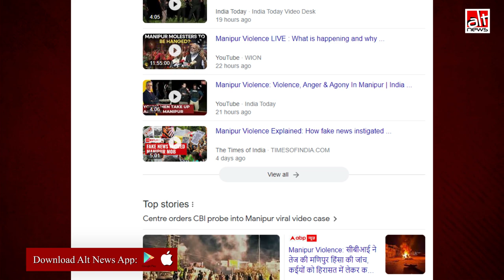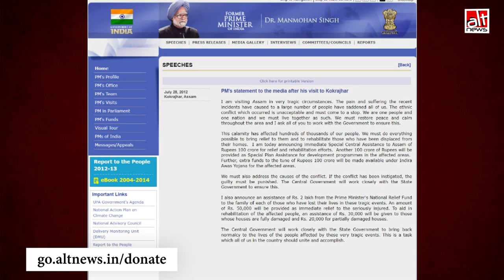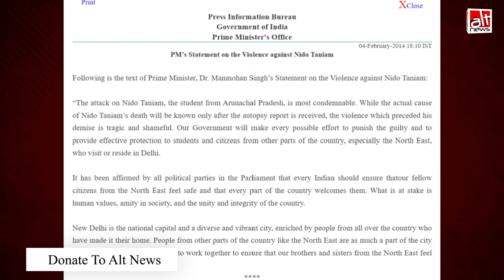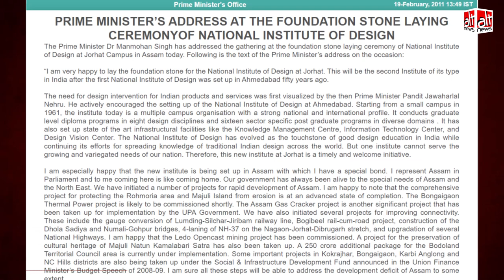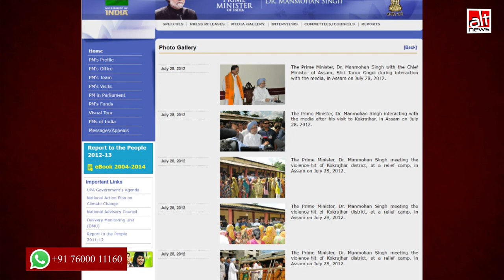पूर्व PM डॉ. मनमोहन सिंह ने अपने कार्यकाल में असम की स्थिति के बारे में एक शब्द नहीं कहा?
During a TV debate, BJP's Shehzad Poonawalla claimed that ex-PM Manmohan Singh never made a statement on violence in the Northeast, and despite being an MP from Assam, Singh did not visit the state. Both the claims by Poonawalla are entirely FALSE. WATCH: